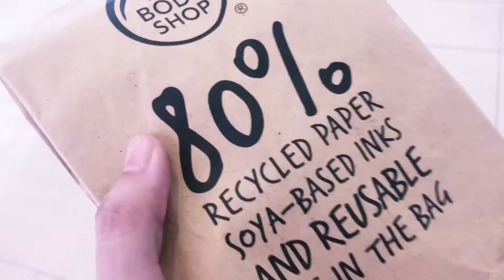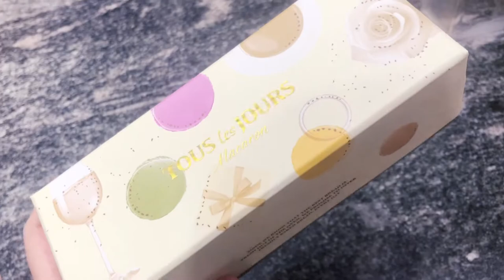a day in my life : sushi, coffee shop, birthday treats [vlog]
🇮🇩 Indonesian

🎶 BGM
LuKremBo - Bored